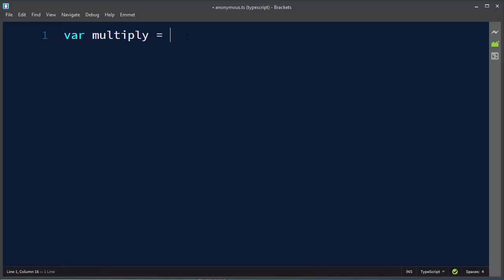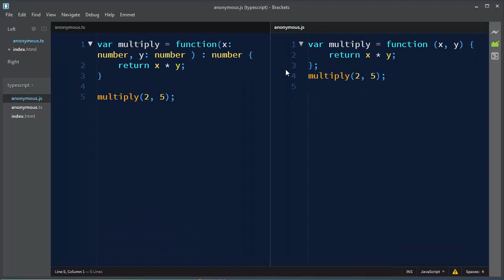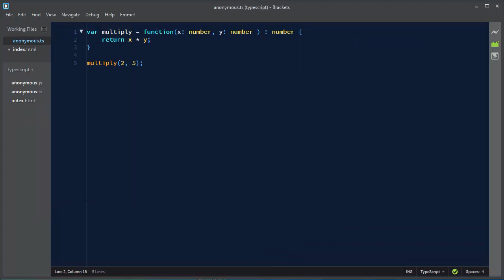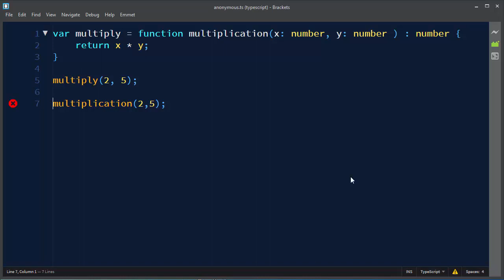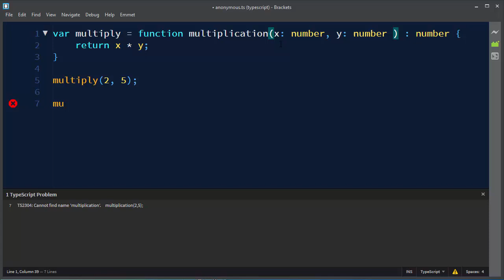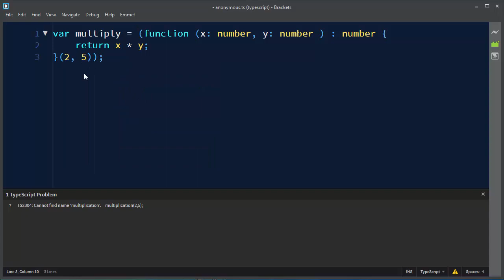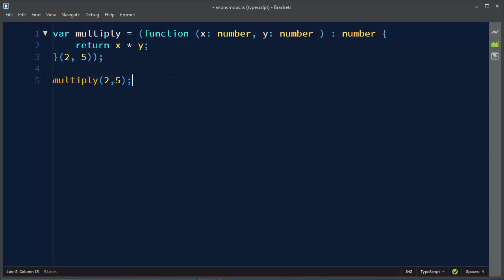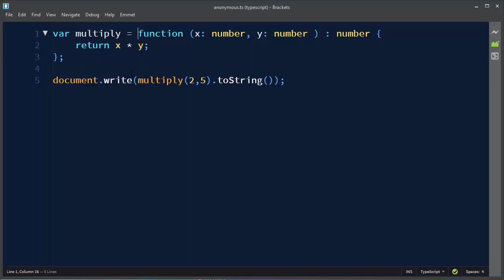Anonymous Function in TypeScript and JavaScript - TypeScript Tutorial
In this lesson we're going to talk about anonymous function in typescript, and anonymous function in javascript language.

Typescript tutorial.